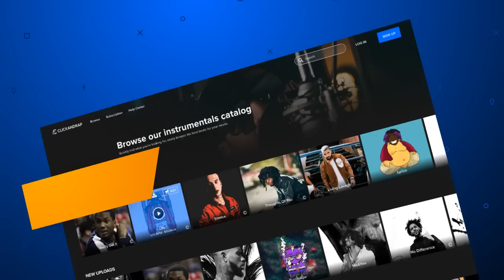*FREE* (HARD) Lil Yachty x ASAP Rocky Type Beat - "Glitch" | Prod. Lezter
Music Credit Prod. Lezter

Preheat Records - International 2014 ©